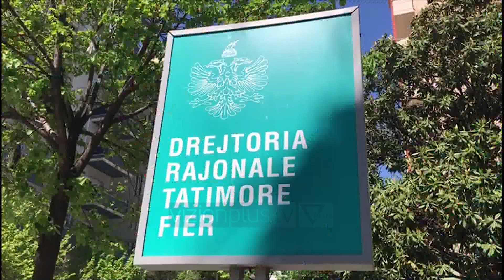Në kërkim të një zgjidhjeje për tregtarët e Zdrales - News, Lajme - Vizion Plus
Bashkia Shkodër ka bashkëbiseduar disa herë me tregtarët e Zdrales. Shqetësimi për kushtet ku tregtohet është ngritur disa herë.“Kushtet e tregtimit në rrugë, aq më shumë në një situatë pandemie të krijuar nga COVID-19, janë të papranueshme për shendetin e qytetarëve, por edhe vetë tregtarëve. Kërkohen kushte rigoroze higjienike, jo vetëm në hapësira publike, por edhe në dyqane. Kësisoj tregtimi në rrugë nuk lejohet. Ndërkohë është shumë e domosdoshme që në Shkoder, aq më shumë në kushtet e vështirësive ekonomike, të gjejmë mundësi e lehtësi për t’i ofruar fermerëve e tregtarëve për të punuar e jetuar. Ky është një problem që kërkon zgjidhje.”Për 88 tregtarët e Zdrales, prej të cilëve rreth 10 janë të regjistruar dhe kanë paguar detyrimet, ka vijuar puna për gjetjen e një zgjidhjeje më të qëndrueshme.“Po komunikohet me palë të treta, për vënien në dispozicion të hapësirave të përshtatshme për tregtim dhe krijimin e kushteve të nevojshme për tregtim, me sinjalistiken e nevojshme horizontale dhe vertikale, kushtet higjienike, për shitjen ditore të produkteve bujqësore të fermerëve. Në këtë linjë, po punojmë për të siguruar hapësirën për të gjithë duke mundësuar fillimin e vendosjes sa më shpejt të tezgave në vendet e tregtimit për fermerët, në hapësirën e lejueshme për ushtrim aktiviteti tregtar.”Tregu i fruta-perimeve në Zdrale është i mbyllur prej tre javësh në kuadër të masave të marra për të parandaluar përhapjen e koronavirusit.Disa tregtarë u pritën këtë të hënë nga kryebashkiakja e Shkodrës, Voltana Ademi për të dëgjuar shqetësimet e tyre.